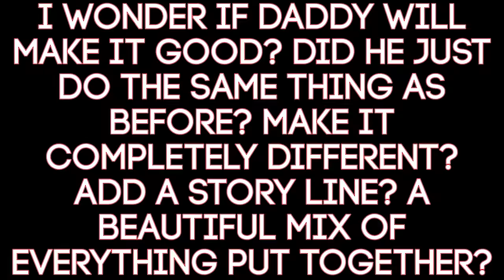Electric Whip 2 trailer